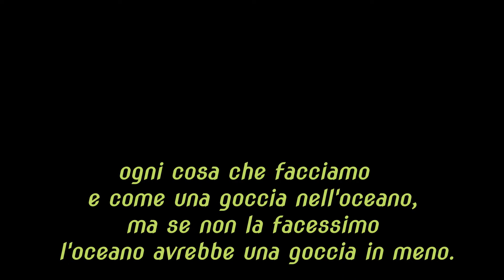TOUR BRULE 2021